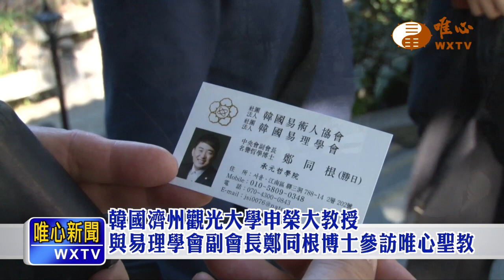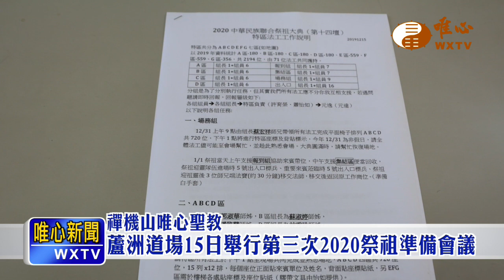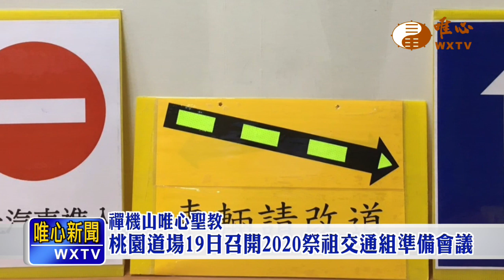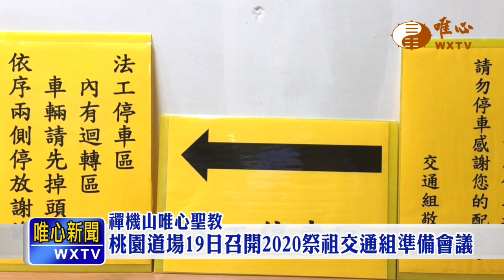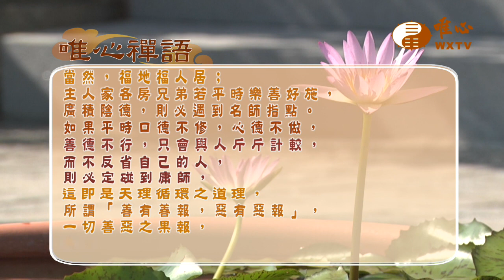【唯心新聞74】｜ WXTV唯心電視台